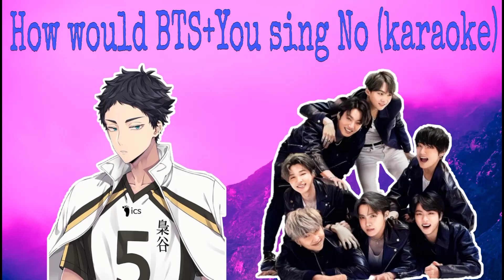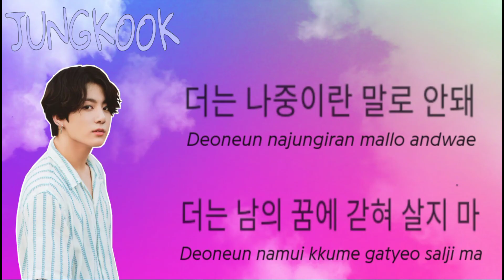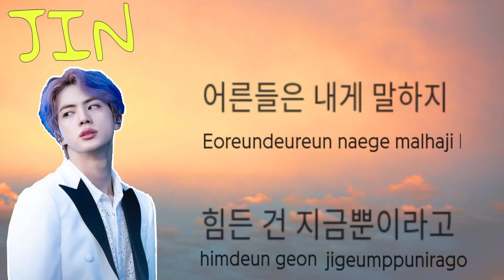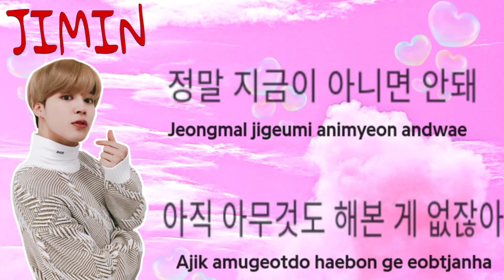(Karaoke) BTS+You sing N.O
Hi everyone, this is BTS song after No More Dream

Title: N.O BTS (2013)

Line distribution:
1. RM = 42.0
2. Suga = 26.1
3. You = 24.6
4. Jungkook = 21.1
5. Jimin = 16.2
6. J-Hope = 10.5
7. Jin = 09.0
8. V = 06.2